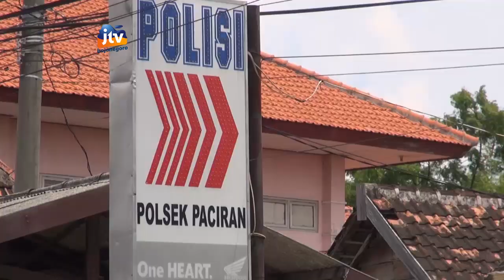Spesialis Pencuri Burung Kicauan Ditangkap Warga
LAMONGAN - Seorang pelaku spesialis pencuri burung kicauan yang kerap beraksi di wilayah lamongan, berhasil ditangkap warga. Sayangnya tiga pelaku lain berhasil melarikan diri. Pelaku yang tertangkap kemudian diserahkan kepada pihak kepolisian.